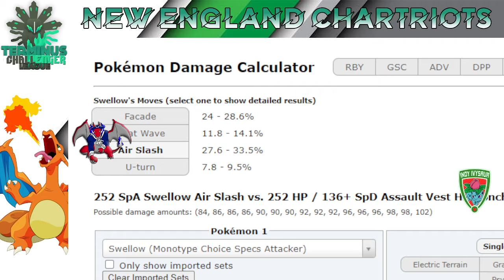All GUTS no Glory Chartriots vs Indy Ivysaur TCL Week 1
Last but not least. I appreciate all the support you guys show to my channel. Keep up the good work and support so I can keep making content for yall!